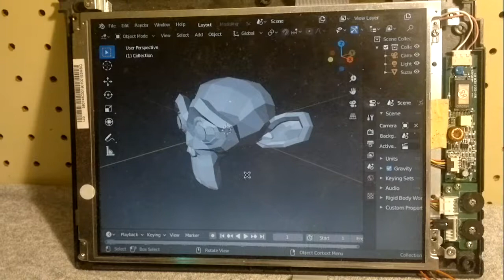Vocore2 performance tests: Blender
How to add the support for 486 motherboard into Coreboot.

Github Running custom compiled Blender on Vocore2 on 580MHz MIPS (MT7628AN) with 256MB RAM. The manipulation is really smooth, but the most of the work is done by GPU.

Hardware:
Vocore2 with 256MB RAM
USB 3.0 hub for keyboard, mouse and USB to SATA
SATA SSD WD Green
PCIe interface adapter to PCIe riser
AMD Radeon RX460 (Sapphire Nitro 4GB)
Realtek LCD TTL controller + old LCD